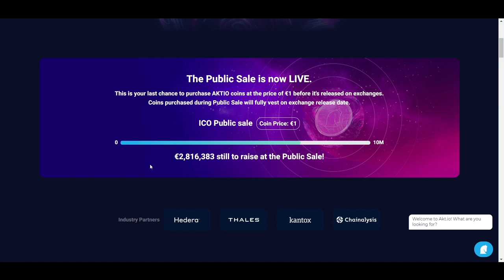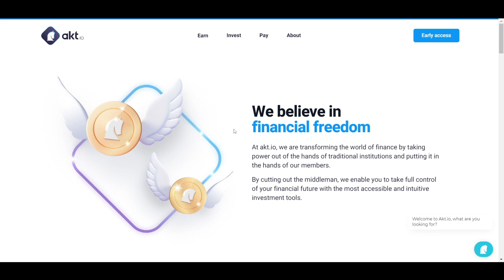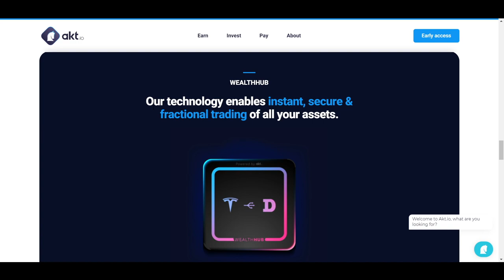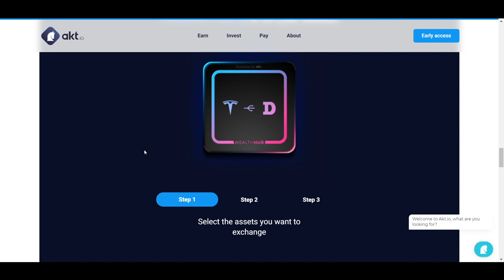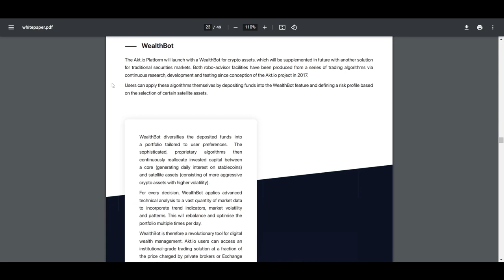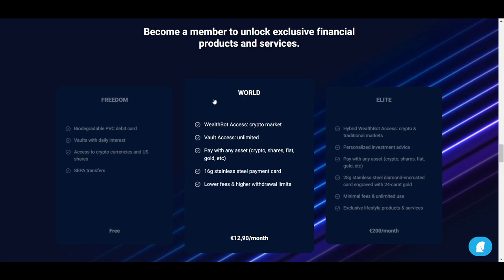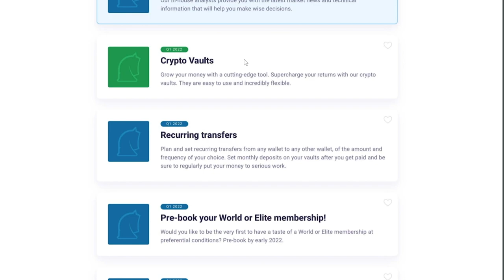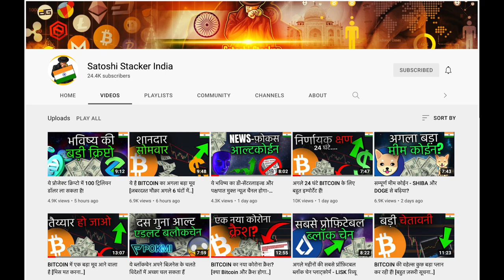क्या ये प्रोजेक्ट CRYPTO COM से बेहतर है?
इस विडीओ में हम Akt.io प्रोजेक्ट को रिव्यू करेंगे जो कि एक ऐप है जो क्रिप्टो के दी सेंट्रलाइजस फ़ाइनांस और प्रचलित फ़ाइनांस को जोड़ रहा है

0:00 Intro
1:00 Overview
2:45 Features
6:02 AKTIO ICO
6:41 Exclusive roadmap